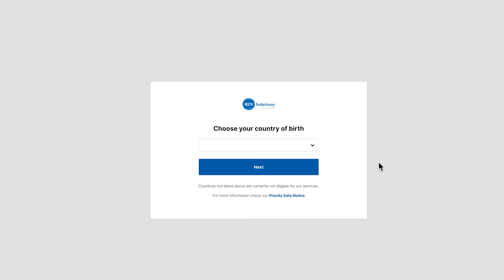What is the EB3 Unskilled Visa Program? Am I eligible? Is it a good option for my situation?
Are you wondering if the EB3 Unskilled Visa program is the right program for you? Create a FREE YOW account with BDV Solutions! You will be able to watch our webinar with an immigration attorney and an immigration consultant about the EB3 Unskilled Visa. After you complete the webinar, you will be able to answer questions about your history to determine your eligibility. Don't worry, our team will be here for you to answer any of your questions via the chat on your YOW account. You can ask us personalized questions about your situation and one of our professionals will answer your question for you!